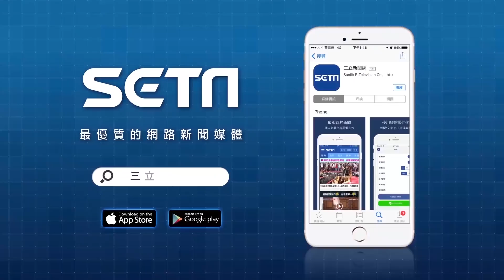韓國瑜喊「念力發大財」並不傻？韓：就像在拜年！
/內容簡介短述

📲精選段落，請至這邊選擇
/簡易標題（時間）

🎦完整版請看這邊
/連結網址填寫

👩主持人簡介：
楊晶晶擔任過政治節目製作人，新聞主播，黨政新聞領域經驗豐富，希望能夠與網友一起討論與生活息息相關的政治。

🚩主持人楊晶晶有IG可以追蹤

友邦連結區